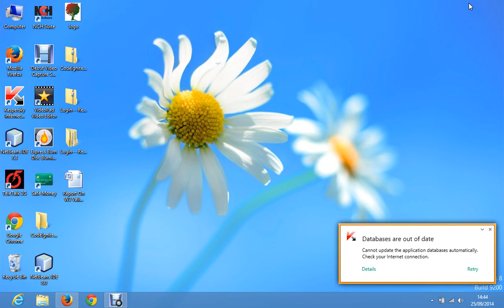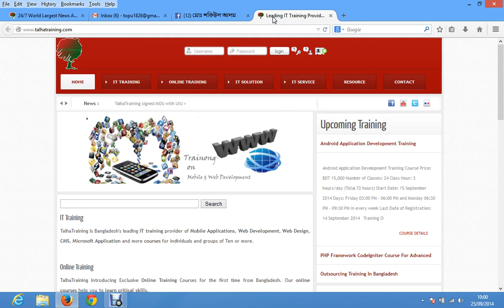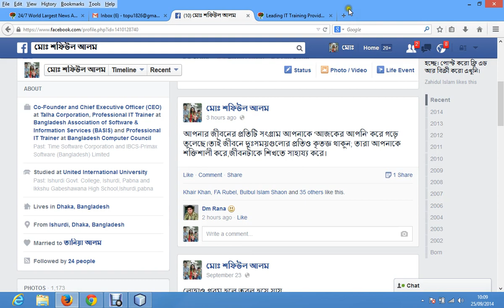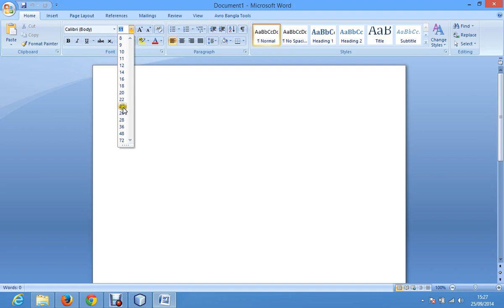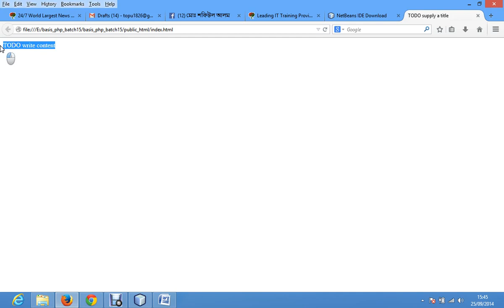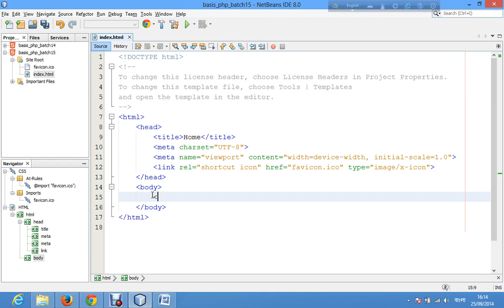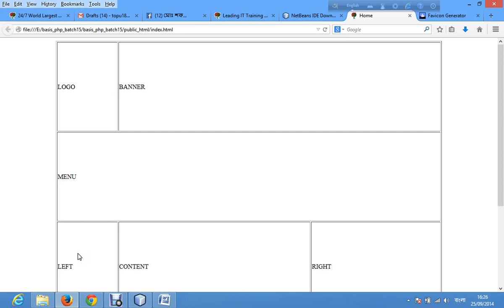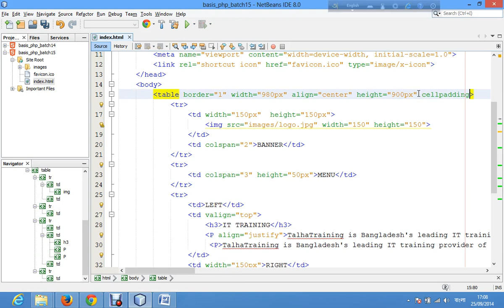PHP codeigniter course with 2 complete projects at bangla -01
(PHP codeigniter) DAY-01